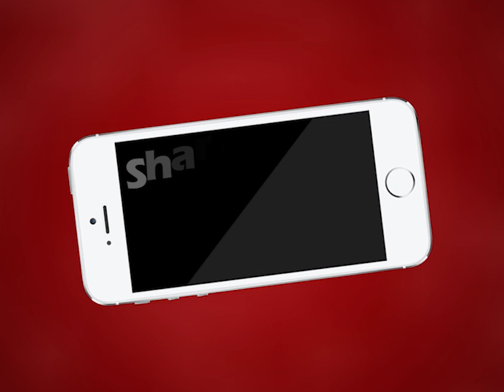AJMER NEWS | राजस्थान में शुरू होगा भिखारी पकड़ो अभियान | MTTV INDIA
राजस्थान में शुरू होगा भिखारी पकड़ो अभियान,इसकी शुरुआत 10 फरवरी से जयपुर से की जाएगी,पुलिसकर्मी भिखारियों को पकड़ कर स्वयं सेवी संस्थाओं को सौंपेंगे,राजस्थान में स्वयंसेवी संस्थाओं की मदद से भिखारियों का पुनर्वास किया जाएगा